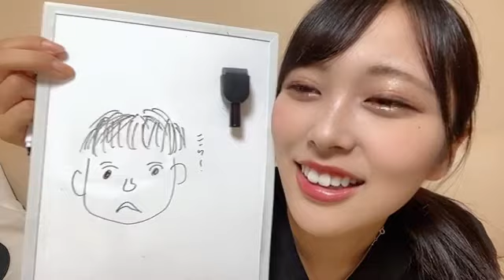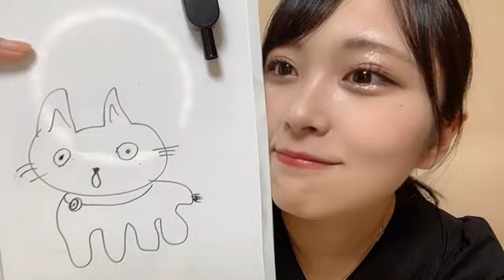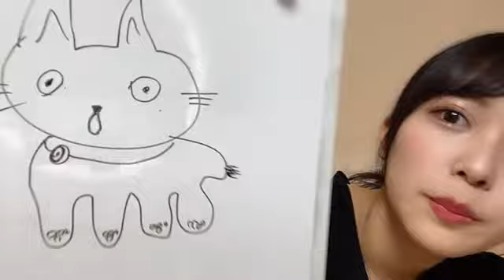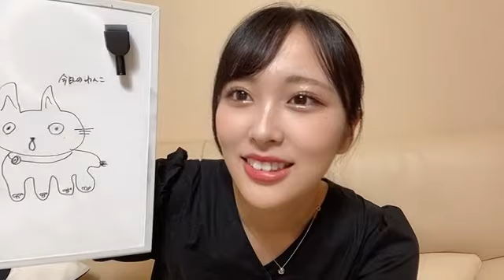逢田 珠里依（≒JOY） 2023年08月05日21時07分11秒